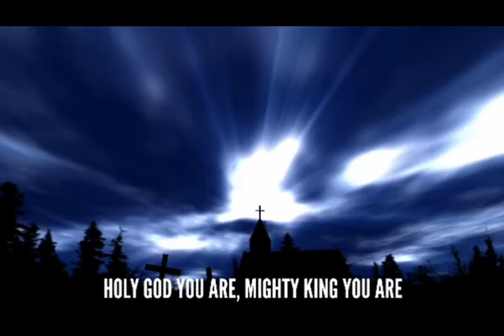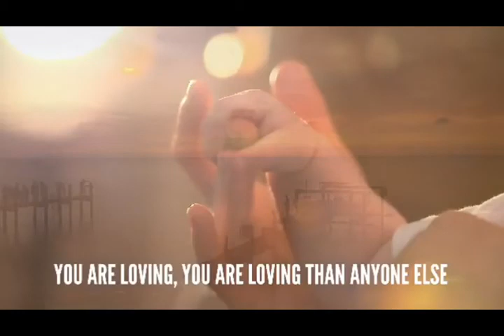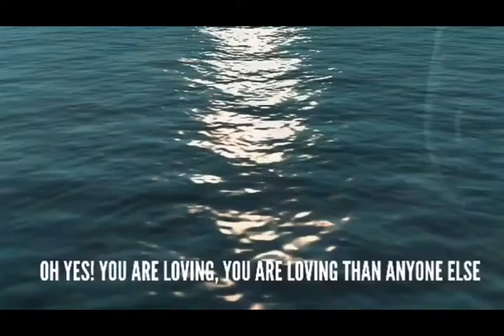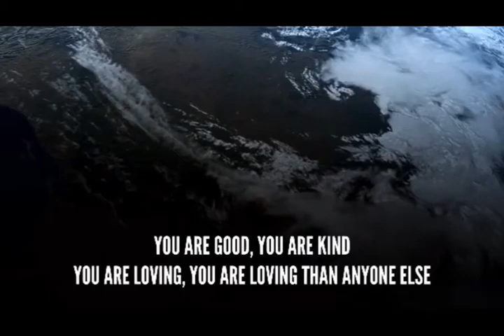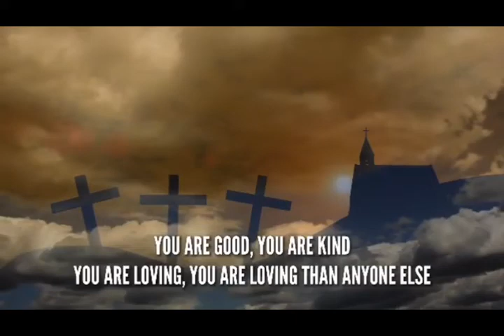You are Good by Victorious Jessy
ABOUT
This is the official YouTube channel of Hosanna Music Ministry, a non-denominational Christian Music Ministry.

NOTE:
Hosanna Music Ministry is a Christian Music Ministry that promotes Gospel hymns, Psalms and musical videos.